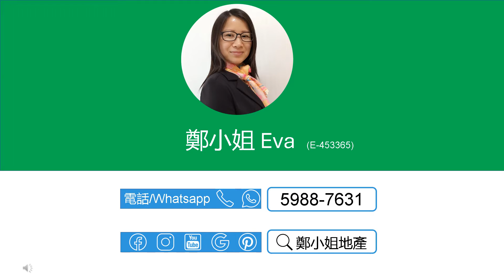[售]沙田第一城2房高層🔥減價13萬🔥，東南座向，景觀開陽，連天台，升值潛力高，投資自住首選，藍籌屋苑，鐵路沿線 【鄭小姐地產】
[售]沙田第一城2房高層🔥減價13萬🔥，東南座向，景觀開陽，連天台，升值潛力高，投資自住首選，藍籌屋苑，鐵路沿線

**歡迎致電鄭小姐Eva 59887631 查詢預約**

🔸樓盤：沙田第一城4期高層
🔸按揭: 首置最高可借517.5萬(90%),非首置最高可借460.0萬(80%)-1000萬林鄭2.0 Plan
🔸實用：284呎
🔸建築：395呎
🔸間隔：2房
🔸座向：東南
🔸景觀: 景觀開陽
🔸屋苑設施：泳池，兒童設施，運動設施，娛樂設施，餐飲設施，基座商場
🔸交通：屯馬線第一城站，附近巴士總站，非常方便
🔸配套：藍籌屋苑，商場食肆超市街市齊全，購物商場超方便
🔸網上商城 , 上面有大量沙田第一城及沙田荀盤，每日更新

聯繫我們，查詢和預約睇盤：
⭕地鋪：香港沙田置富第一城樂薈85-86地鋪
🥇香港地产代理监管局牌照: E-453365
📘公司牌照: C-000982

English
[Buy]CITY ONE SHATIN(沙田第一城), 2Rooms, High floor🔥$130K reduction🔥, Open & bright,High appreciation potential,Bustling MTR estate

**Call Eva on 59887631 for an inspection**

🔸Estate: City One Shatin,
🔸Price：$5.750M ($20,246/ft²)
🔸Size (Net)：284Sq.ft
🔸Size (Gross.)：395Sq.ft
🔸Layout：2 Rms
🔸Dir.: Southeast
🔸View: Open & bright
🔸Trans.: Next to CityOne MTR Station & easy access to public trans.
🔸Online Store for more listings in City One Shatin and , updated daily

🥇EAA#: E-453365
📘Company EAA#: C-000982

🔹 Landlord Representative
🔹 Relocation Service